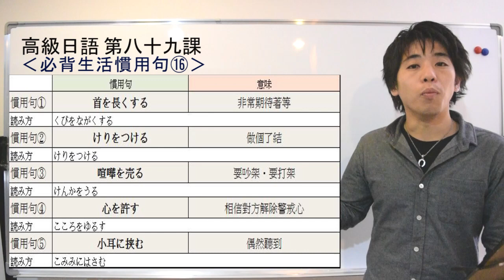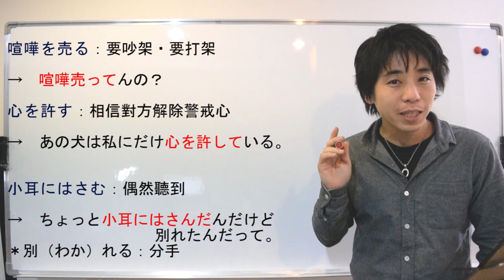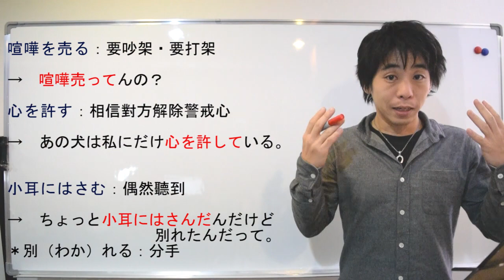日文教學（高級日語#89）【慣用句16】井上老師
【歡迎加LINE好友 ID】@mcf9691k

free music:
BGMフリー音楽素材 Senses Circuit

1981年 日本神戶出生